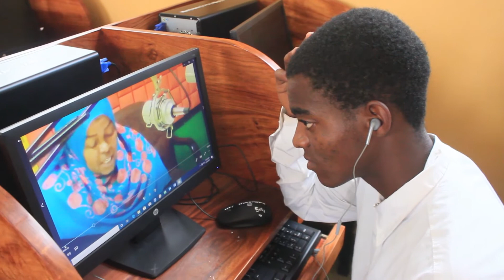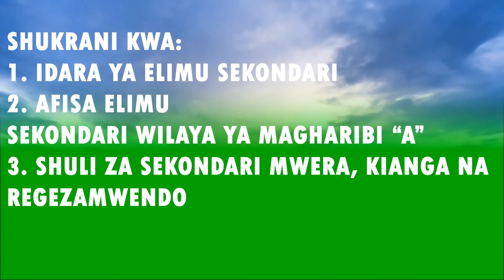Amsha Amsha 3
Wanafunzi wakifanya practical maabara ya sayansi